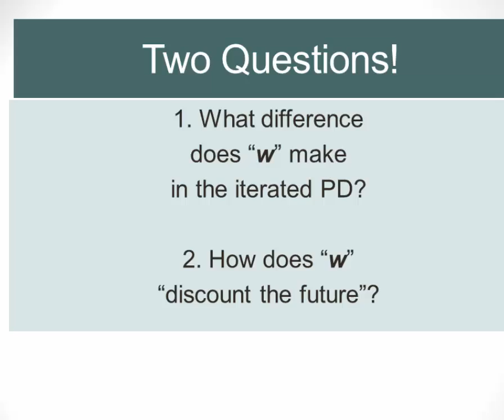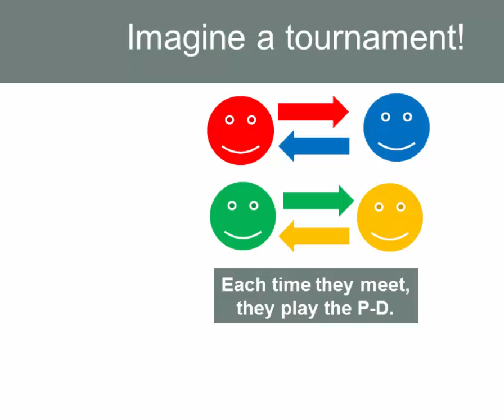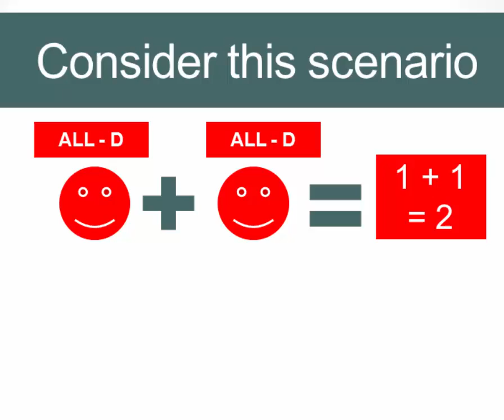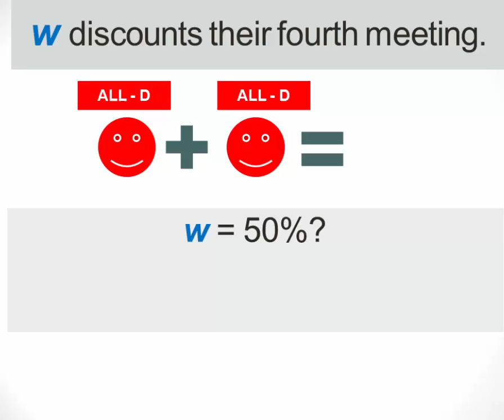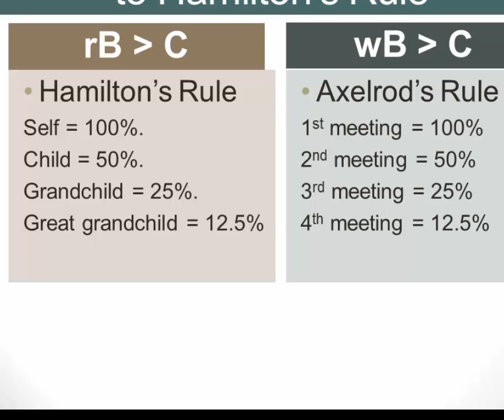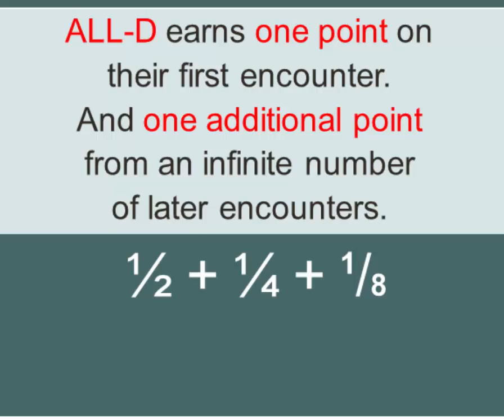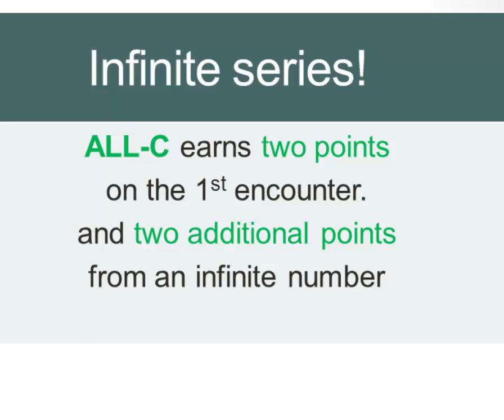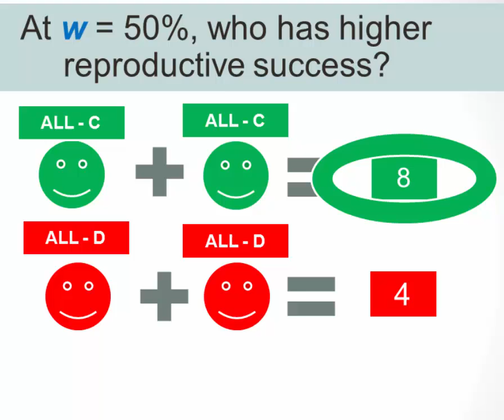What is "w"? From Hamilton's Rule to Axelrod's Rule, part two